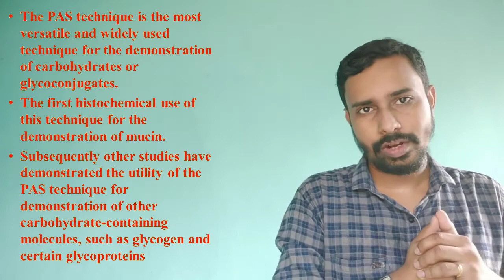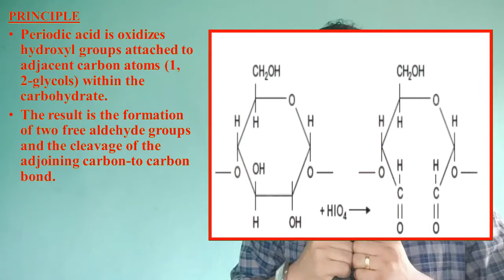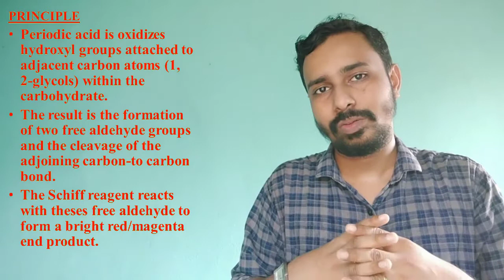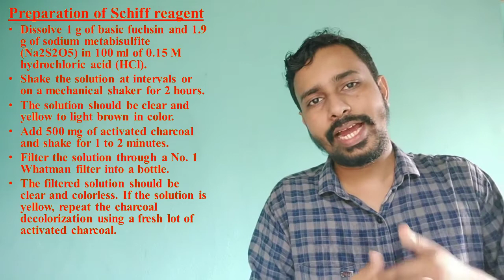PAS STAINING TECHNIQUE / DEMONSTRATION OF CARBOHYDRATES/ PART 2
The Periodic acid–Schiff (PAS) is a staining  technique is the most versatile and widely used technique for the demonstration of carbohydrates or glycoconjugates.